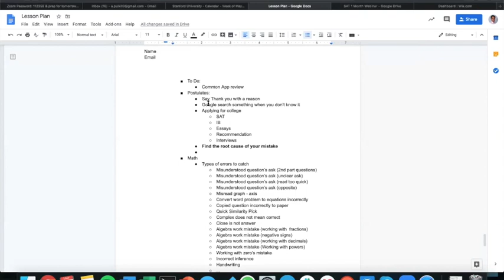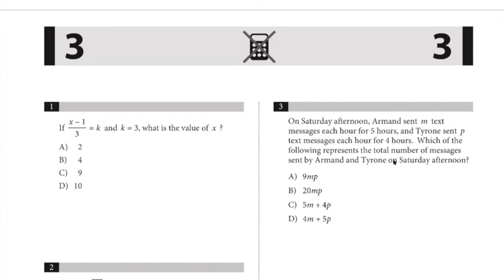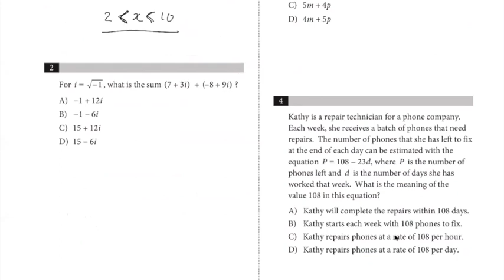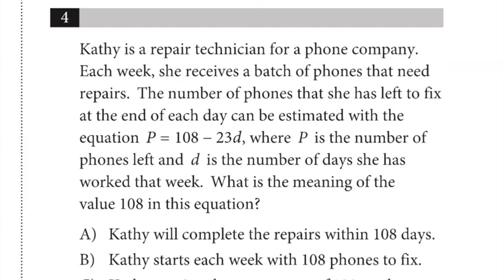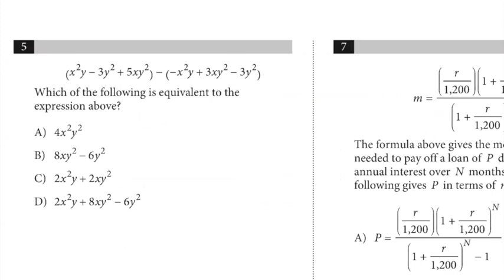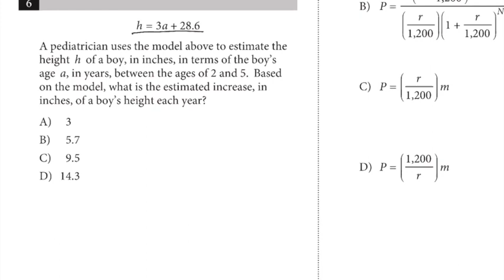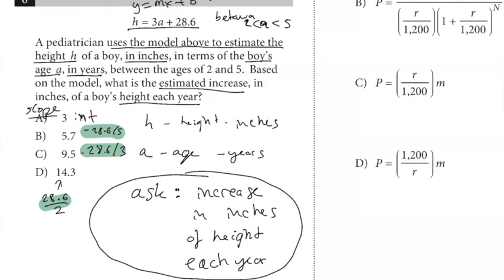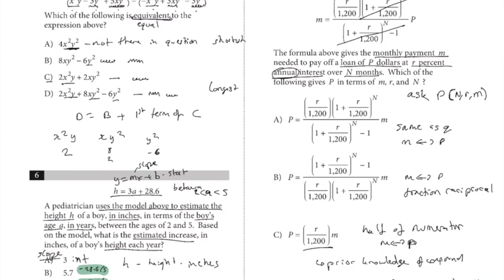Session 05-Math 04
This video is about Session 5-Math 04